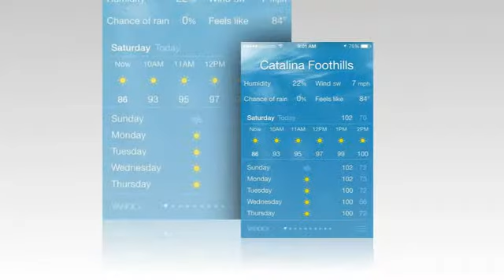Summer Breezes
Summertime and the living is easy.  We enjoy our times in the garden every day.

Mr Lucky, our pet, loves to while away time outside.  He enjoys watching the birds and bees, as well as just laying around both our front and north gardens.

We also love to BBQ when we're having family and friends.  They too seem to enjoy relaxing outdoors all year long.